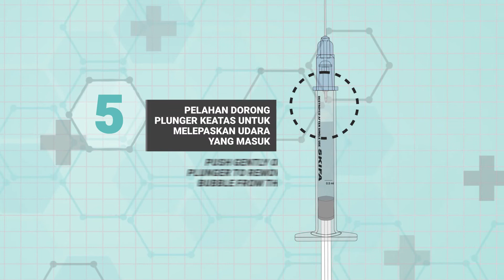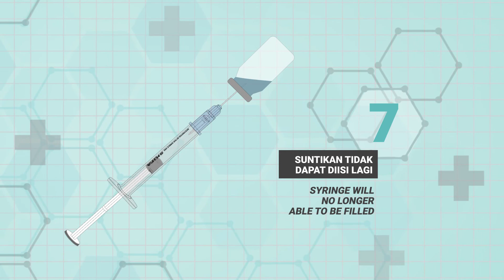Panduan Penggunaan SKIFA Auto Destruct Syringe 0.5 ml - 2021